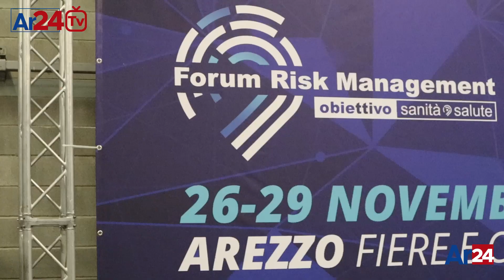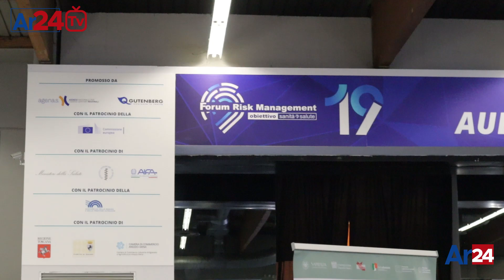Forum Risk Management. Servono risorse ma anche una riforma strutturale della sanità